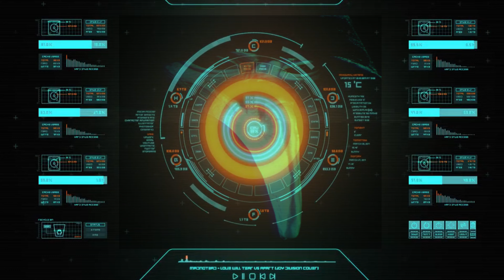SCP 049 - Der Seuchendoktor | Creepypasta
SCP-049 - Der Seuchendoktor wird in mehreren Interviews ausgefragt und soll seine Erfahrungen Berichten. Dabei kommt es zu einem seltsamen Vorfall. In diesem Interview wurden mehrere Voiceactors miteingebunden. Ganz viel Spaß beim Hören der neuen Scp-049.
Gastsprecher:
Dr Hamm : KokoAlex
Dr Shernam: NerdpublicGaming
Dr. Itkin: Erpel
Scp-049: ChaosDragonBird